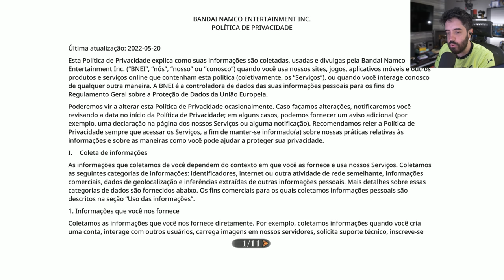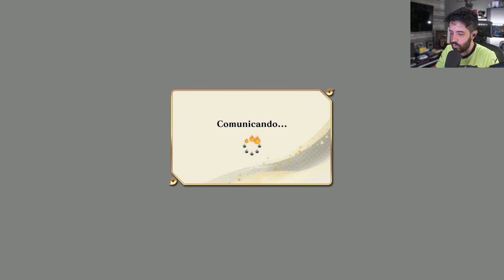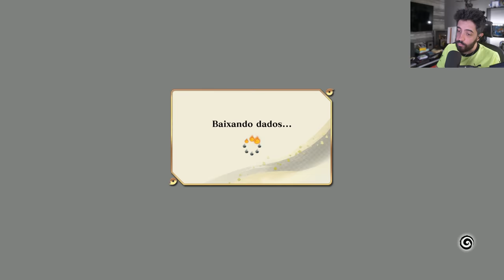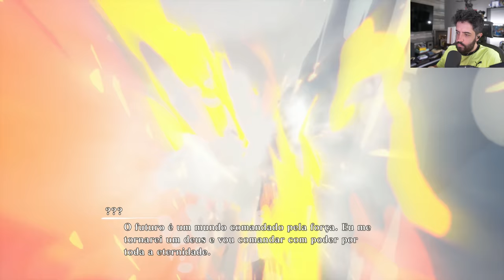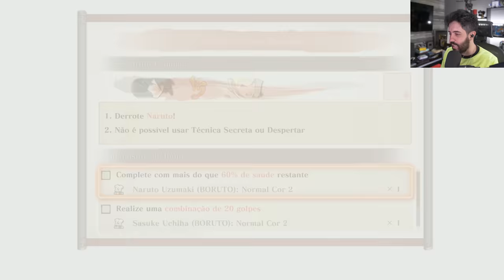NARUTO - INICIO DO JOGO NOVO DUBLADO EM PT-BR! HISTORIA CLÁSSICA e NOVA!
NESSE VÍDEO GAMEPLAY DO INICIO DA HISTORIA CLASSICA E DA NOVA HISTORIA EM NARUTO! Naruto X Boruto Ultimate Ninja Storm Connections 4K PS5

- Validade limitada